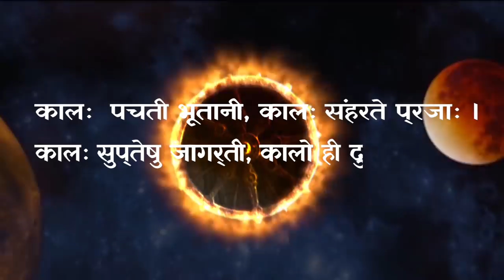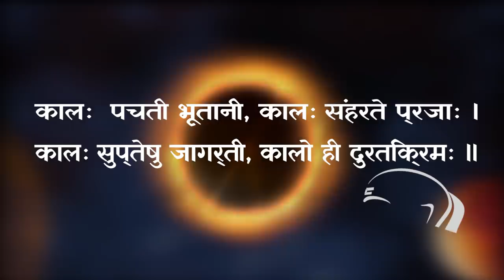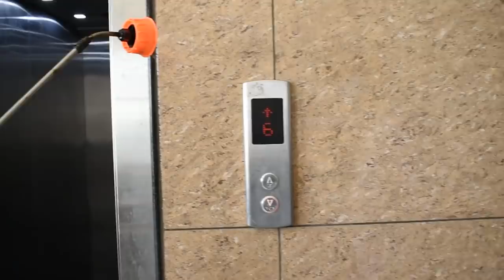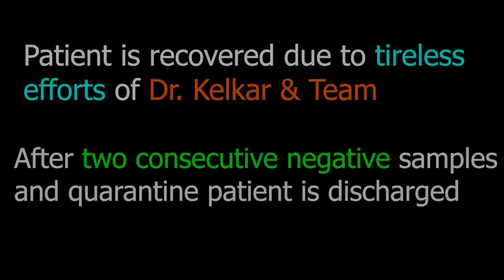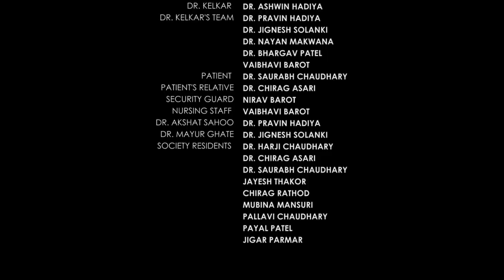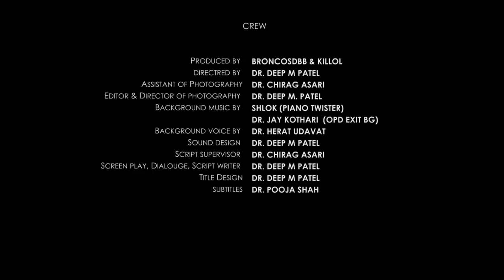SHORT FILM | "કડવું સત્ય COVID 19" | BRONCOSDBB ENTERTAINMENT | DR. DEEP M PATEL | KILLOL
KILLOL

Present

SHORT FILM "કડવું સત્ય COVID 19"

    || ABOUT SHORT FILM ||

This is short film is based on recent situation and intended to spread awareness.

Artists: Dr. Ashwin Hadiya
Dr. Saurabh Chaudhary
Dr. Chirag Asari
Dr. Deep M Patel
Dr. Pravin Hadiya
Dr. Jignesh Solanki
Dr. Nayan Makwana
Dr. Bhargav Patel
Vaibhavi Barot
Nirav Barot
Dr. Harji Chaudhary
Jayesh Thakor
Chirag Rathod
Mubina Mansuri
Pallavi Chaudhary
Payal Patel
Jigar Parmar

Production House : BRONCOS THE BLUE BLOODED ENTERTAINMENT

Producer : DR. DEEP M PATEL

In Association With: KILLOL

Editor, DOP, Story, Direction&Screenplay :  DR. DEEP M PATEL

Background voice : DR. HERAT UDAVAT

Spot : VADNAGAR

Special Thanks :
DR. H.D. PALEKAR
DR. SUNIL OZA,
DR. S S PATEL
DR. SUBHAS GUJAR

FLU PANDEMIC CLIP CREDIT :
Use of Agency Materials
Most of the information on the CDC and ATSDR websites is not subject to copyright, is in the public domain, and may be freely used or reproduced without obtaining copyright permission